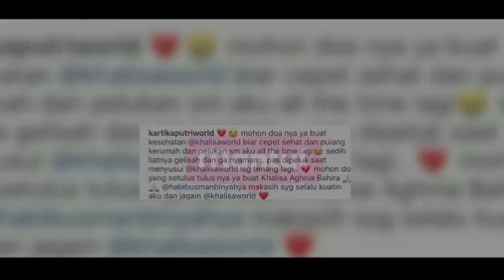Bayi Kartika Putri Dilarikan Ke RS, Penampilan Baru Syahrini Pertanda Hamil? | Mantul Infotainment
Hai Mantul Lovers, bayi Kartika Putri bernama Khalisa yang baru saja dilahirkan 8 Oktober 2019  harus dilarikan ke Rumah Sakit dan masuk inkubator  karena penyakit Kuning. Kartika Putri yang sedang bersedih karena sang buah hati dilarikan ke RS berbeda dengan Syahrini yang terlihat happy karena penampilan barunya gengs. Sekarang Syahrini sudah jarang pakai heels dan demen pakai baju longgar! Pertanda hamil?

[1:29] - Tangis Kartika Putri Pecah Bayi Yang Baru Dilahirkan Dilarikan ke Rs
[5:34] - Hamil? Penampilan Baru Syahrini, Kini Selalu Memakai Baju Longgar
[8:53]  -Tawaran Manggung Betrand Putra Onsu Mencapai Puluhan Juta?
[14:32] - Pernah Batal Nikahi Mantan Kekasih, Rizky Aditya Akhirnya Resmi Melamar Citra kirana.
[18:33] - Angga Putra Resmi Nikahi Pujaan Hatinya Allya